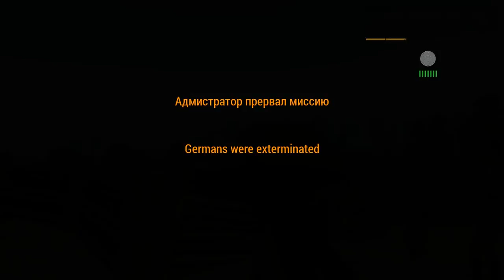Берем высоту как деды! [World War 2 Open Games Arma 3]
Играем на WW2OG. Задача - взять высоту противника. На ней взвод немецких оккупантов, необходимо всеми силами захватить господствующую позицию. Сначала уничтожаем разведку противника, а после чего раш на высоту.

Шо это?
Мод Iron Front для Arma 3

Шо за отряд?